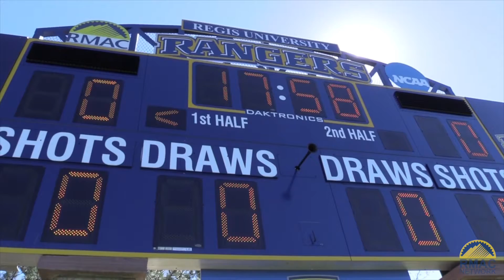RMACwlax 2017 RMAC Tournament Quarterfinal: (5) Westminster vs (4) Fort Lewis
Highlights from the quarterfinal matchup between (5) Westminster and (4) Fort Lewis. The Skyhawks defeated the Griffins 12-9, advancing to the semifinals to take on (1) Lindenwood May 5th @1pm.